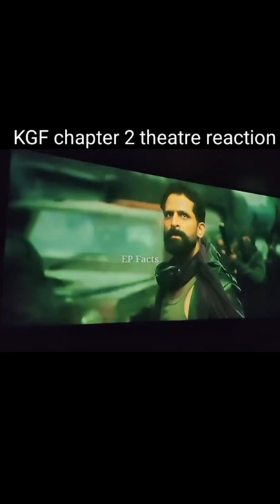KGF chapter 2 theatre reaction 🔥⚡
kgf 2 theatre reaction
kgf theatre reaction
kgf 2 reaction theatre
kgf 2 teaser reaction
kgf 2 theatre response
kgf chapter 2 theatre response
kgf theater reaction
kgf 2 teaser
kgf 2 theater reaction
kgf reaction theatre
theatre response
theatre reaction kgf chapter 2
kgf 2 american theatre reaction
kgf 2 movie theater reaction
kgf teaser reaction
theater response
kgf 2 theatre scene
theatre response reaction
cid
kgf 2 theatre response tamil
kgf 2 trailer reaction in theatre
kgf 3 theatre response
kgf chapter 2 teaser
kgf theatre reaction
kgf theater reaction
kgf 2 teaser
kgf reaction theatre
theatre response
kgf teaser reaction
theater response
theatre response reaction
cid